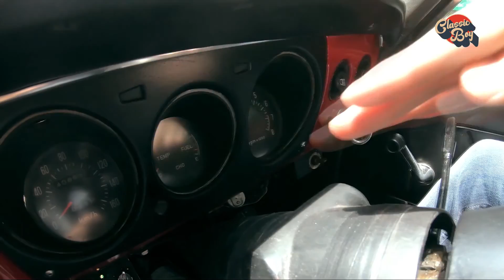Classic Boy EP.7 | บุกถึงที่ อู่ทำสี คุณภาพดี ย่านลำลูกกา " เจ ชนะ ออโต้เซอร์วิส "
Classic Boy
รายการที่จะขอเป็นทั้งจุดเริ่มต้นของการเรียนรู้ การให้ข้อมูล และการสื่อสารสำหรับพี่ๆ น้องๆ เพื่อนๆ ในวงการรถ Retro & Classic เพื่อให้ทั้งผู้ที่เป็นเจ้าของรถอยู่แล้ว และผู้ที่กำลังอยากจะได้มาครอบครอง ได้รับประโยชน์ ความบันเทิง และความสนุกสนานอย่างเต็มที่

หากผิดพลาดประการใดขออภัยมา ณ ที่นี้ และทางทีมงานยินดีน้อมรับฟังคำคอมเม้น ติ ชม อย่างเต็มที่ครับ

Produced by MEHEY FILM Co.,Ltd ( บริษัท มีเฮ ฟิล์ม จำกัด)
สนใจโฆษณา หรืองานผลิตสื่อ ติดต่อ